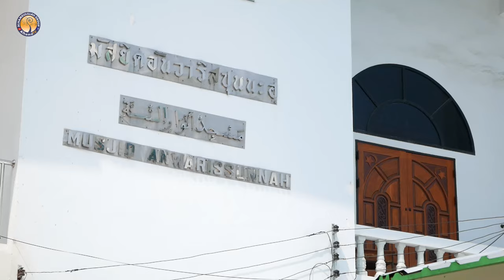AH 4541 ตือนใจผู้ศรัทธา โดย อาจารย์มุบาร็อค นาคนาวา